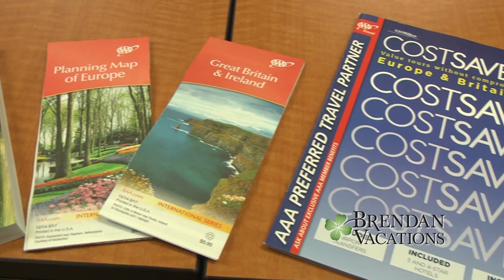Triple AAA Orlando